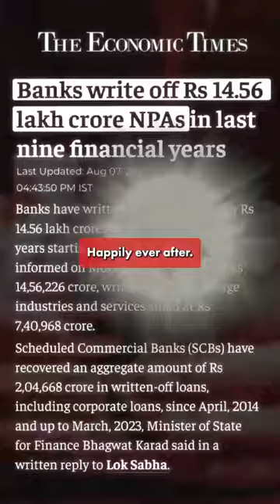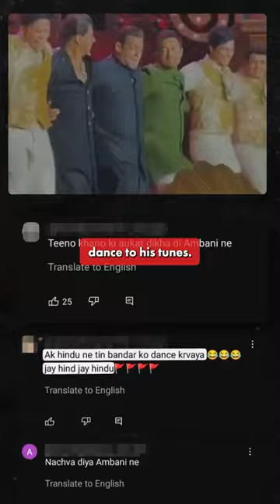कुल्हाड़ी जंगल काट रही थी, लेकिन पेड़ कुल्हाड़ी को ही वोट देते रहे…